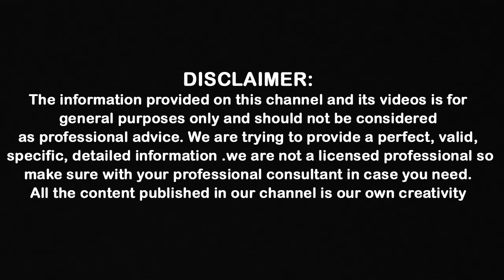Spinach Benefits || బచ్చలి కూర తింటే ఎన్ని లాభాలో చూడండి || Shri Tv Health